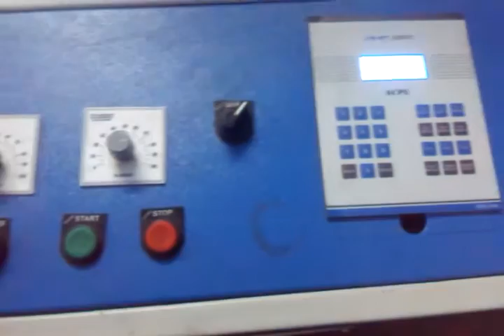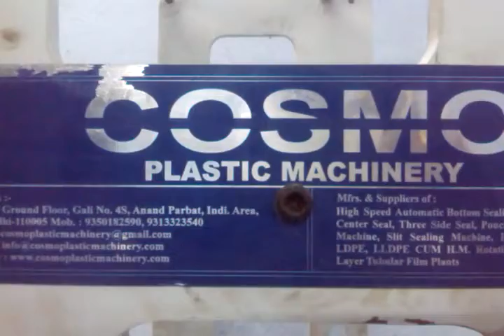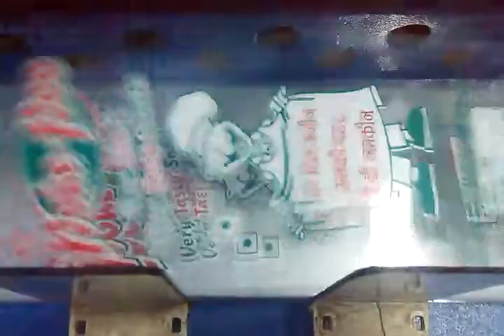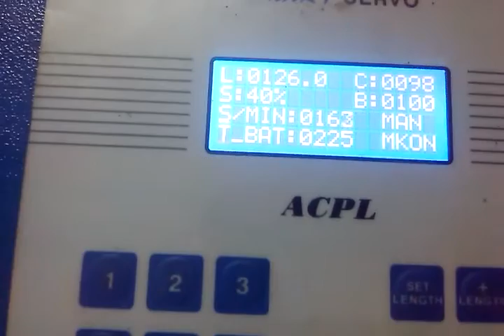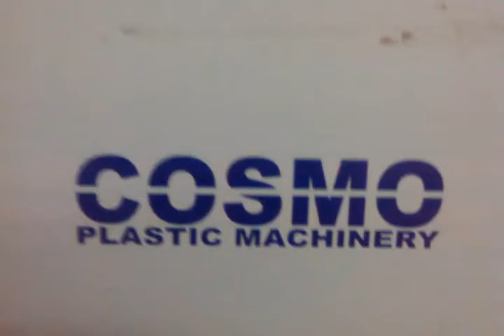side sealing machine cosmo plastic machinery 9313323540,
Bahadurgarh